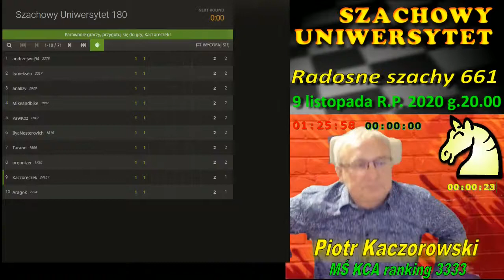D10.Ofiarna Wieża.PKW.2518.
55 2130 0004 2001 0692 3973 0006
lub półautomatycznie na stronie zwaną "zrzutka"